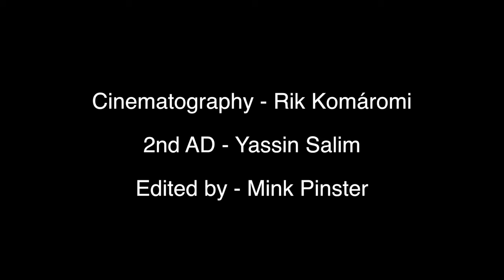The Water Garden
By Oliver Davis, performed by Beth and Flo, Directed by Mark Pinster.